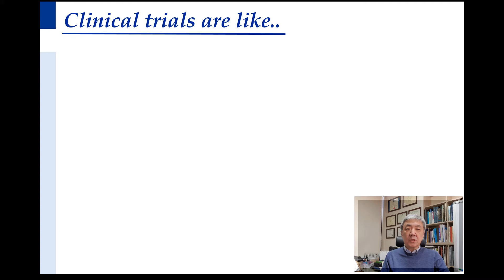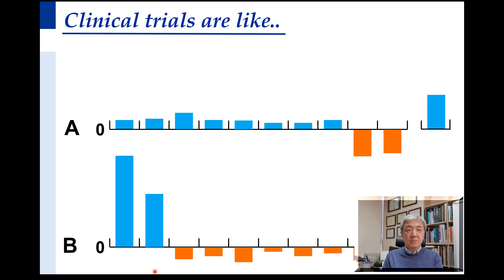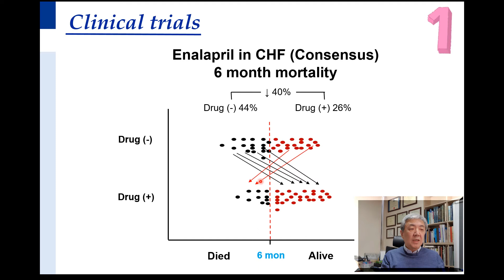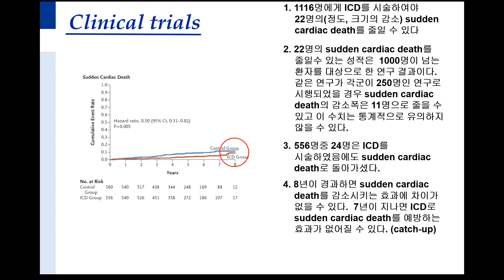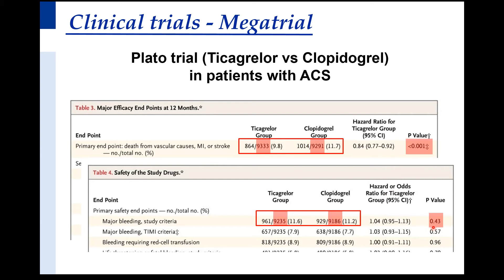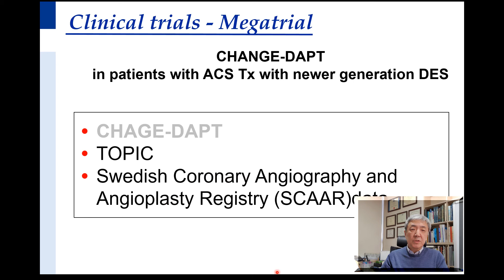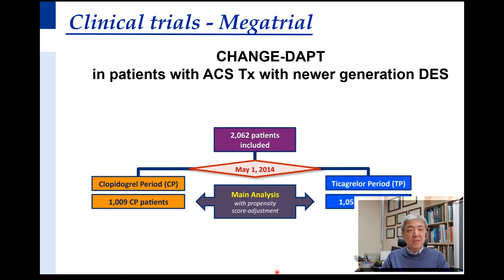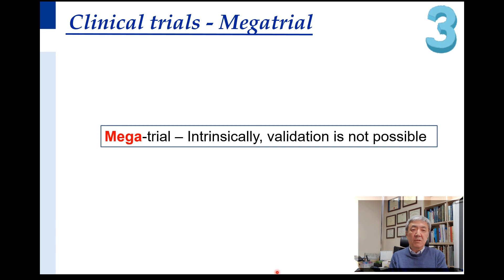Clinical trial in medicine